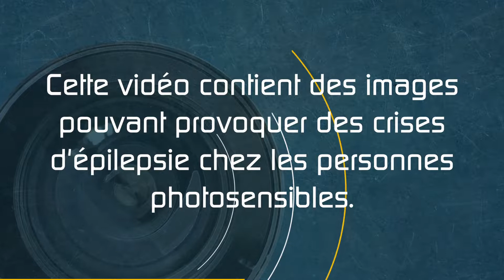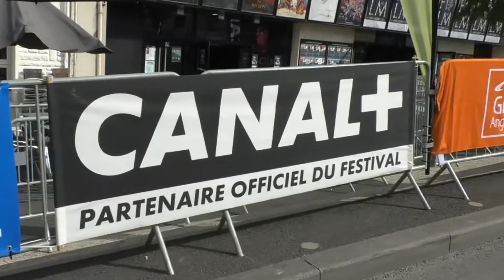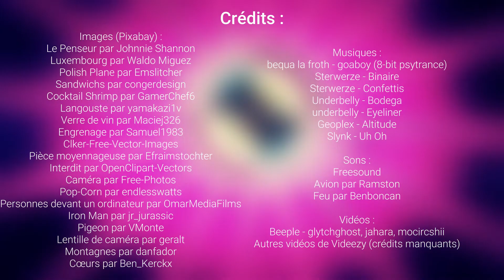FFA 2019 - Double Sens (documentaire)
Les Web Art Reporters couvrent la 12ème édition du Festival du Film Francophone d'Angoulême.